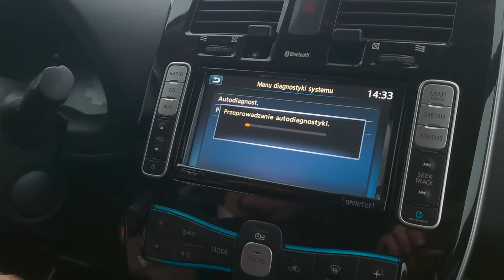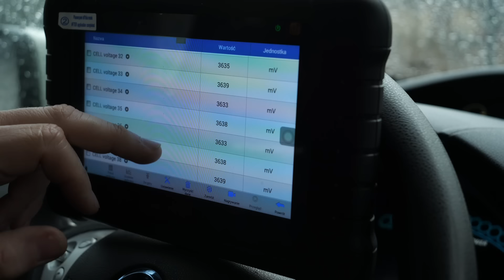Jak kupić używany samochód elektryczny? (PL) Marek Drives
W samochodzie elektrycznym nie ma się co zepsuć... aż się zepsuje. Jak kupić używanego elektryka? Zapraszam na spotkanie z Pawłem Olszowcem z motoraporter.com

⚡️Ładujemy z AmperGo🔋
Wejdź na stronę i kup ładowarkę naścienną AmperGo Modern 22 kW. Podczas finalizacji transakcji wpisz kod “marek”, a dostaniesz 100 zł brutto zniżki. Ja też otrzymam wtedy prowizję, więc decydując się na zakup AmperGo Modern 22 kW wspierasz kanał Marek Drives, a razem wspieramy polską firmę!

🎥 Korzystam muzyki i ujęć z Artlist 🎧
Korzystając z mojego kodu dostajesz 2 miesiąca gratis do dowolnego rocznego planu.

💲Transparentność: 💲
Testy na kanale Marek Drives są niezależne i powstają w oparciu o osobiste doświadczenia z samochodami z flot prasowych oficjalnych importerów marek. Producenci i/lub importerzy nie mają wpływu na treść testów oraz nie mają wglądu w test przed premierą na kanale YT/MarekDrives. Producenci i/lub importerzy samochodów nie płacą mi za produkcję testów. Jedynymi sponsorami jesteście Wy - widzowie, Wspierający Kanał oraz raz na jakiś czas sponsorzy niezwiązani z producentami samochodów, w którym to przypadku taka współpraca jest zawsze wyraźnie zaznaczona.